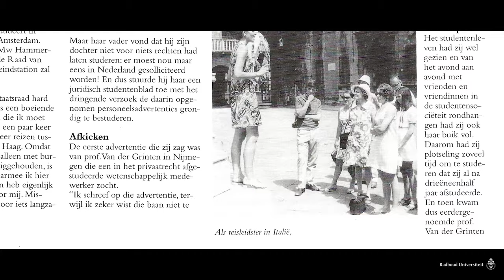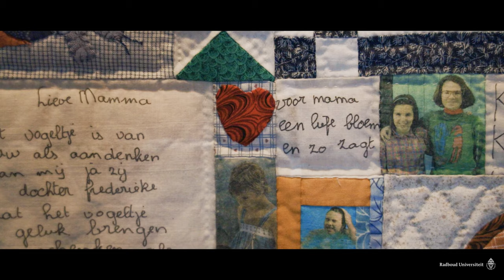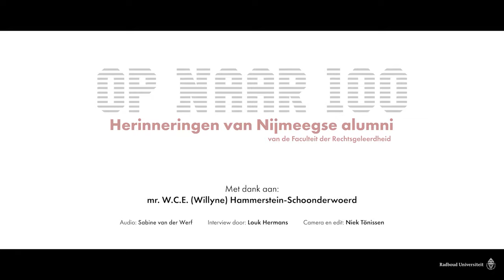De herinneringen van Willyne Hammerstein-Schoonderwoerd - Op naar 100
Willyne Hammerstein-Schoonderwoerd over de hechte band binnen de faculteit, de 'Methode Hammerstein' en haar tweede carrière.